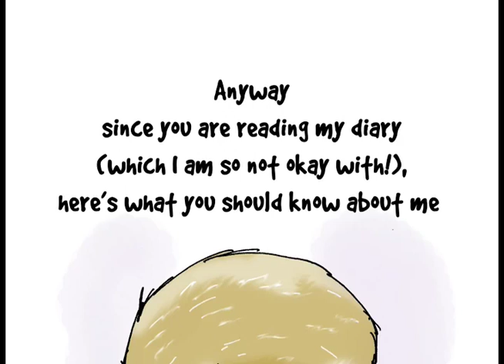Jim Benton Dear Dumb Diary--Meet Jamie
Jim Benton - Have you read Jamie Kelly's diary yet? Well. don't! She never gave you permission! Meet Jamie Kelly and read her Dumb Diary, just don't let her find out.  Dear Dumb Diary, written and illustrated by Jim Benton.
Get Cash for Surveys!